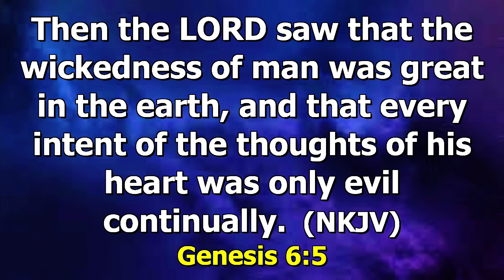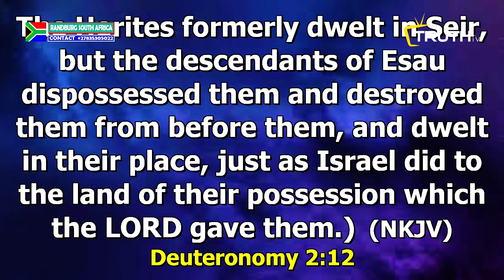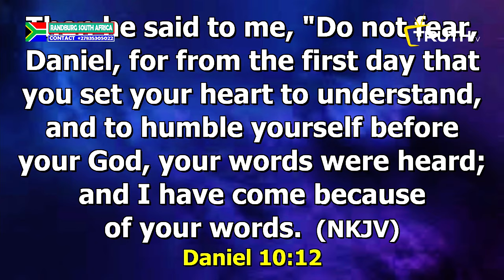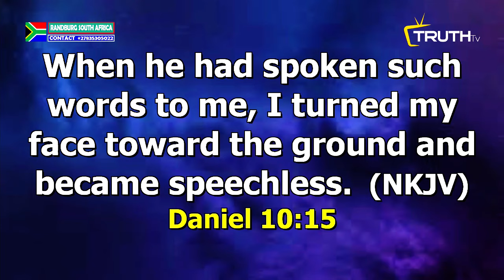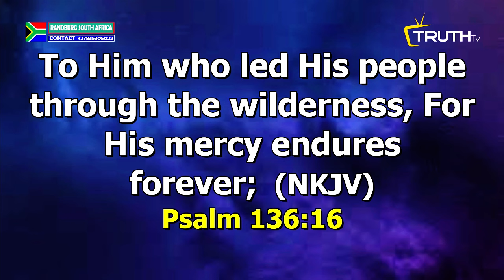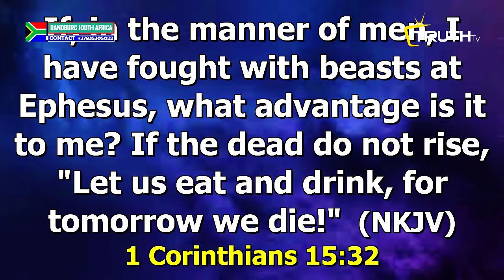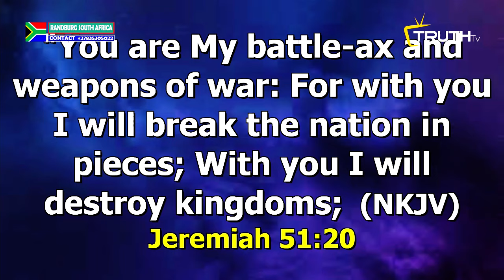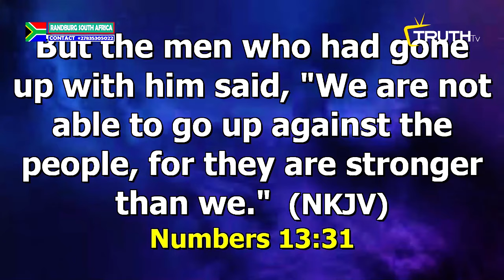GIANT KILLERS || PROPHET DAVID UCHE || TRUTH TV